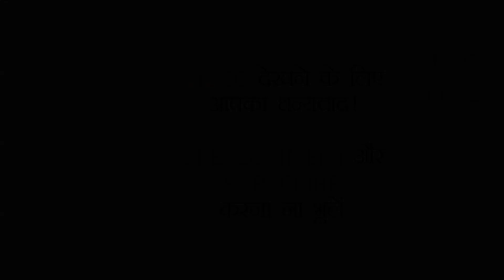दिवाली की कथा : श्री लक्ष्मी और गणेश जी : Diwali 2020 : Dharmik Gyan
कथा: एक साहूकार था| उसकी बेटी प्रतिदिन पीपल पर जल चढ़ाने जाती थी| पीपल पर लाक्स्मीजी का वास था| एक दिन लक्ष्मीजी ने साहूकार की बेटी से कहा तुम मेरी सहेली बन जाओ| उसने लक्ष्मीजी से कहा मैं कल अपने पिता से पूछकर उत्तर दूँगी| पिता को जब बेटी ने बताया कि पीपल पर एक स्त्री मुझे अपनी सहेली बनाना चाहती है| पिताश्री ने हाँ कर दी| दूसरे दिन...